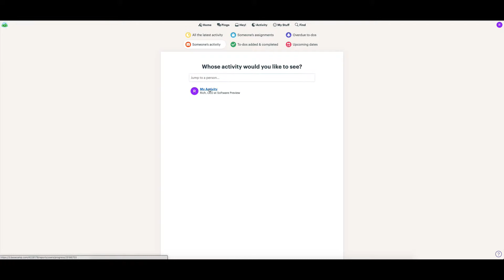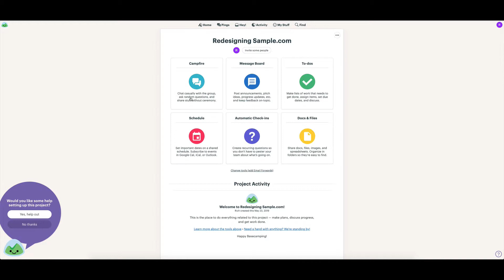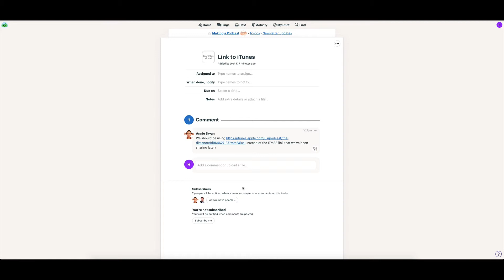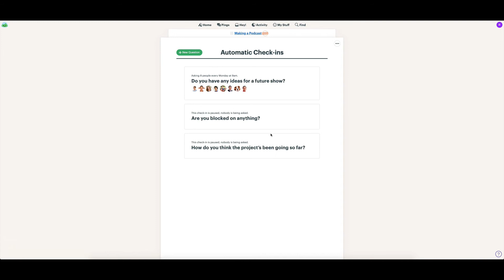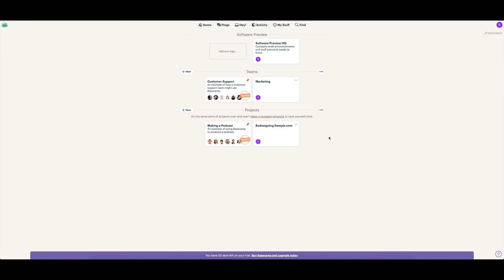Basecamp Demo 2019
or see other project management software demos